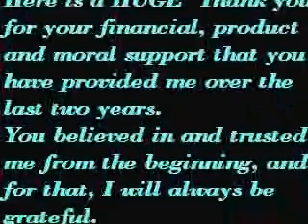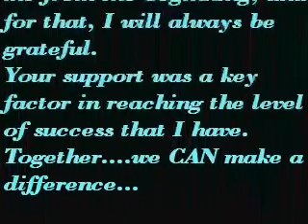Marcia Rubin - Final thoughts after the Red River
Still on cloud nine after learning that I had qualified for the 2008 Women's Bassmaster Tour Championship, I had a little face to face camera time to share my thoughts and excitement over this great news.